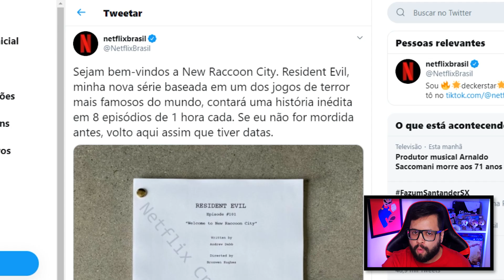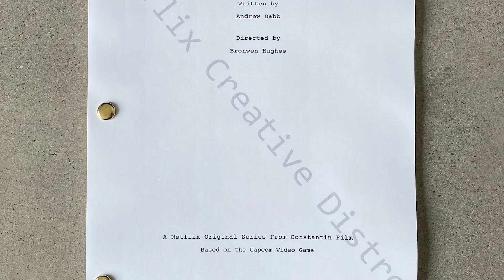OFICIAL: Assim Será RESIDENT EVIL - A Série da Netflix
Sugestões de compras:

Resident Evil 3 PlayStation 4 Edição Padrão
Bolsa Transversal Resident Evil
Resident Evil (Original Soundtrack) [Disco de Vinil]
Caderno Universitário Resident Evil Capa Dura 200 Folhas Tilibra
Revista Superpôster - Resident Evil 3 (Português) Capa comum
Ioiô Capcom Resident Evil 2 Profissional Serie Luxo

Espero que gostem e boas compras!

A série de Resident Evil foi finalmente anunciada oficialmente pela Netflix e eu vou trazer todos os detalhes que sabemos até agora.

►Todas as Séries de Games do Canal:

•The Last of Us, Until Dawn Feat. Minha Noiva (Suellen Neves), Resident Evil 2 Remake, Bloodborne, Dark Souls III, Devil May Cry 5 entre outros

►Grupos